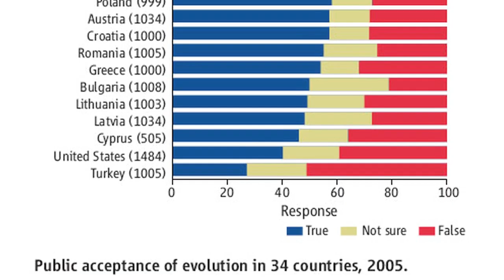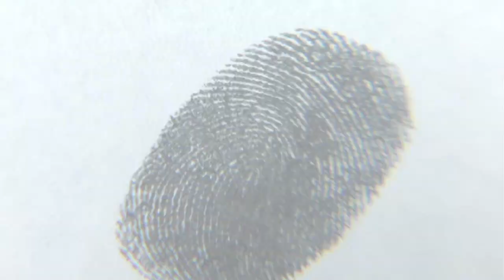The Greatest Show on Earth: The Evidence for Evolution - Richard Dawkins #1 Bestseller Available Now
#1 Bestseller in Britain!
#1 Bestseller in Australia!
#1 Bestseller in Ireland!
#1 Bestseller in Canada!

Richard Dawkins gives an introduction to his new book "The Greatest Show on Earth: The Evidence for Evolution."  He explains why this book was necessary, and what readers can expect from this highly-anticipated work.  The book is available now in the UK, and will be released in the US on September 22nd!

Also available as an unabridged audiobook on CD.

Richard Dawkins is the bestselling author of "The God Delusion" and "The Selfish Gene."

Interview footage by
DJF Productions

Additional video & music by
Josh Timonen

Please feel free to copy, duplicate and distribute this video around the web!

Charles Darwin's masterpiece, "On the Origin of Species", shook society to its core on publication in 1859. Darwin was only too aware of the storm his theory of evolution would provoke but he would surely have raised an incredulous eyebrow at the controversy still raging a century and a half later. Evolution is accepted as scientific fact by all reputable scientists and indeed theologians, yet millions of people continue to question its veracity. In "The Greatest Show on Earth", Richard Dawkins takes on creationists, including followers of 'Intelligent Design' and all those who question the fact of evolution through natural selection. Like a detective arriving on the scene of a crime, he sifts through fascinating layers of scientific facts and disciplines to build a cast-iron case: from the living examples of natural selection in birds and insects; the 'time clocks' of trees and radioactive dating that calibrate a timescale for evolution; the fossil record and the traces of our earliest ancestors; to confirmation from molecular biology and genetics. All of this, and much more, bears witness to the truth of evolution. "The Greatest Show on Earth" comes at a critical time: systematic opposition to the fact of evolution is now flourishing as never before, especially in America. In Britain and elsewhere in the world, teachers witness insidious attempts to undermine the status of science in their classrooms. Richard Dawkins provides unequivocal evidence that boldly and comprehensively rebuts such nonsense. At the same time he shares with us his palpable love of the natural world and the essential role that science plays in its interpretation. Written with elegance, wit and passion, it is hard-hitting, absorbing and totally convincing.